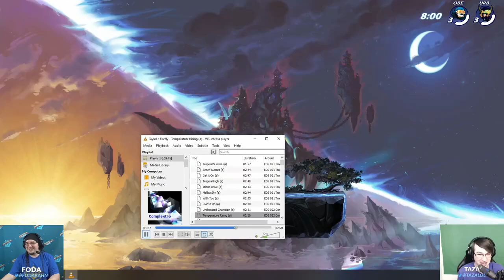Java vs Cosolix - Cosolix vs Viewers - NA - Brawlhalla Show Match #5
Cosolix vs Java is next on the BOUT!
Taken from today's Brawlhalla Developer Stream on 2/8/2021
We archive daily Brawlhalla Content of Ranked Matches, Twitch VODS, Community Tournaments, and MORE to come!